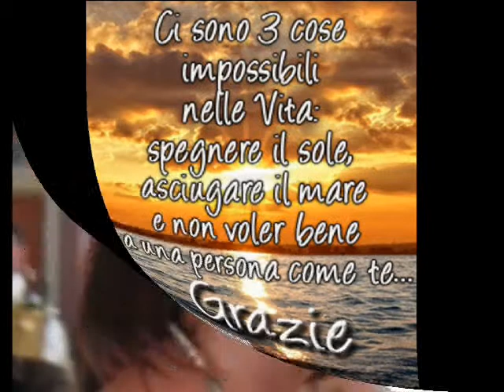23 09 2014